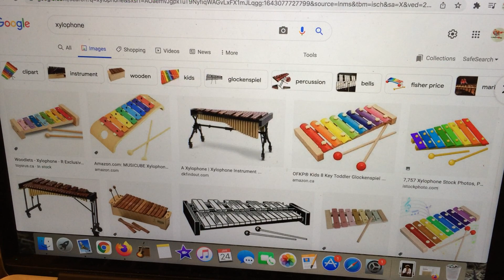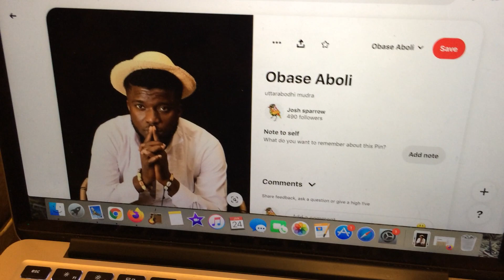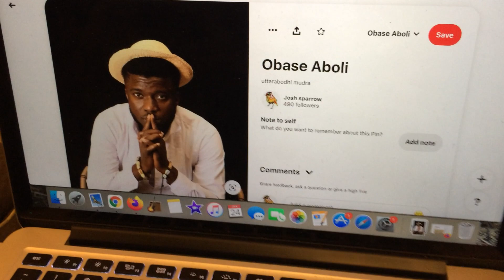what about the xylophone?